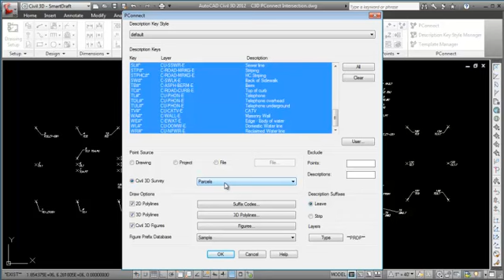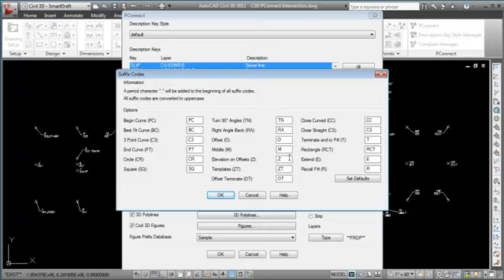SmartDraft PConnect: Suffix Codes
PConnect uses suffix codes to instruct the command to perform specific calculations when connecting survey points.

PConnect is an easy to use and superior point-connection tool designed to combine the best features of attributed point coding with an easily controlled, yet powerful, 2D and 3D line control language